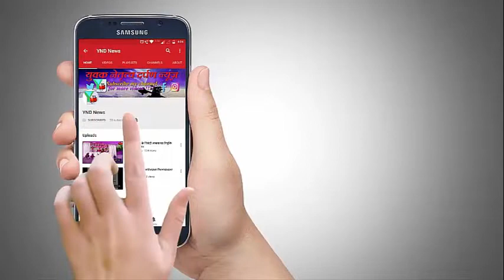पेंगालून बिल्ली के खाल की तस्करी में गिरफ्तार तीन आरोपी।।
आंतराष्ट्रीय मार्केट में इनकी कीमत 25 लाख बताई जा रही है

YND NEWS